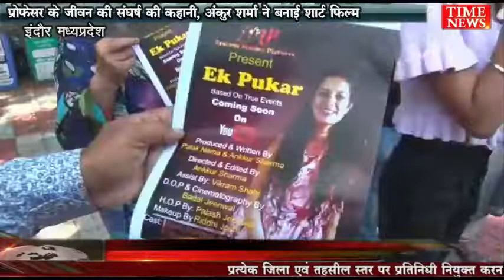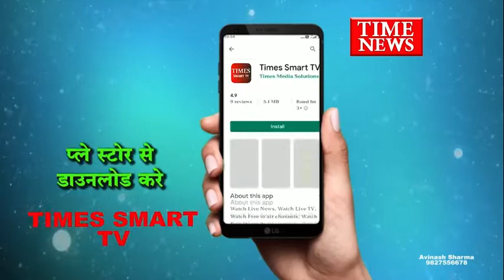प्रोफेसर के जीवन की संघर्ष की कहानी, अंकुर शर्मा ने बनाई शार्ट फिल्म